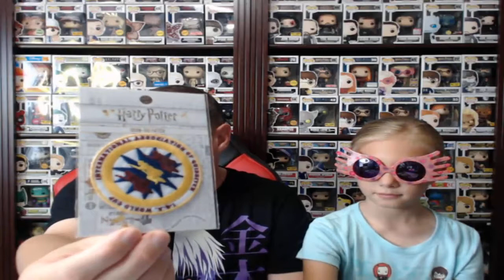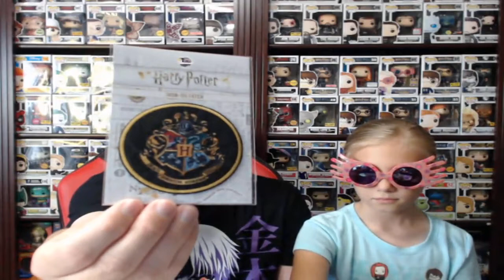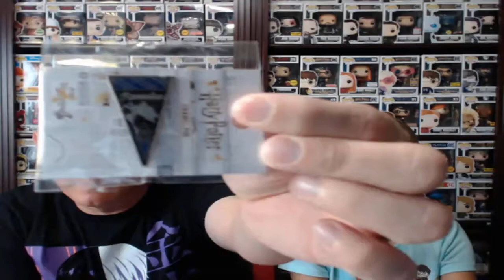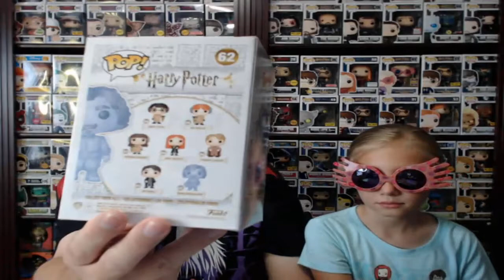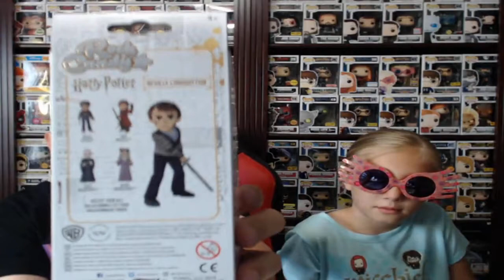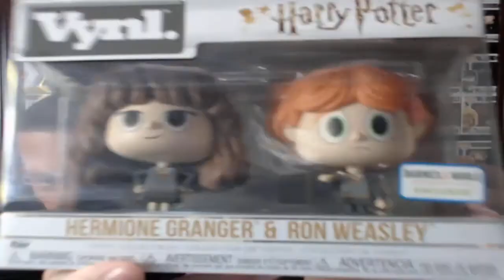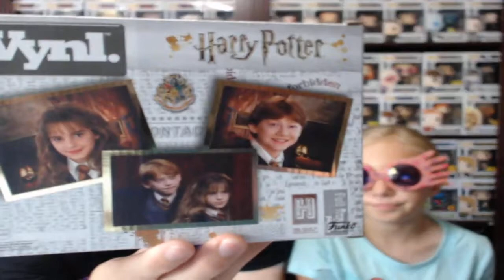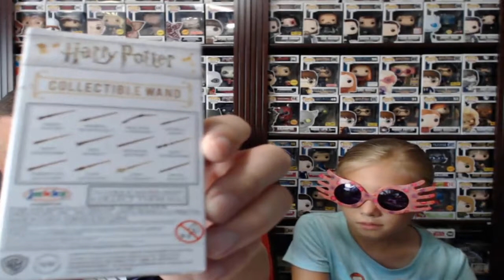*4TH OF JULY HARRY POTTER STYLE* COLLECTIBLES AND MORE!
HAPPY 4TH OF JULY!  Welcome to a new unboxing video full of Harry Potter MERCH available in stores now!